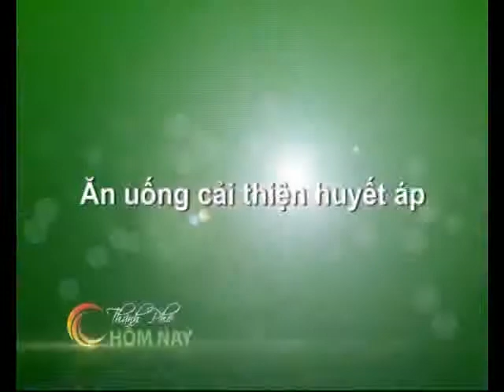Sống Khỏe - Thành Phố Hôm Nay [HTV9 - 18.09.2012]